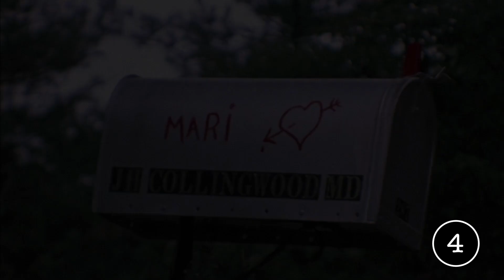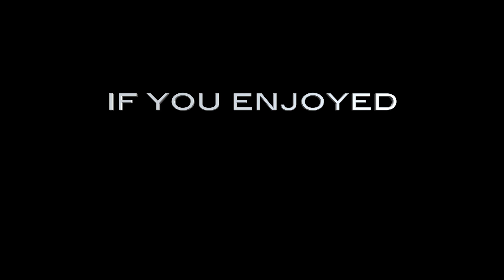Movie Quiz: Wes Craven Edition (screenshots)